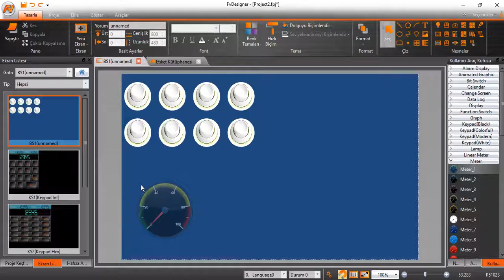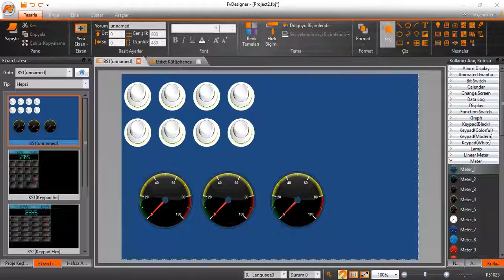Fatek HMI FvDesigner Obje Çoklama